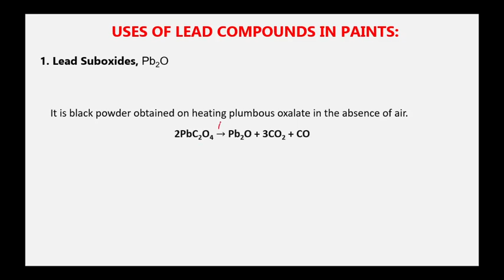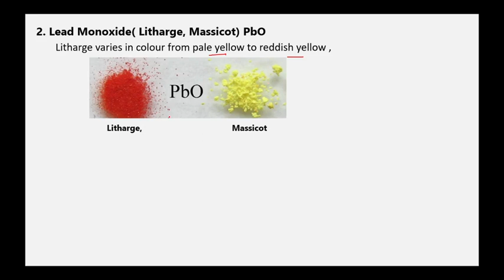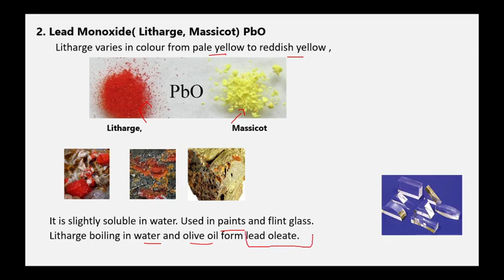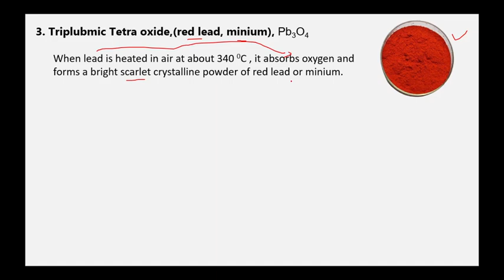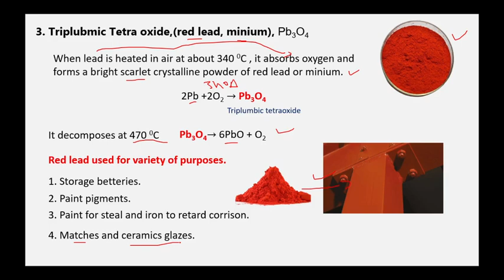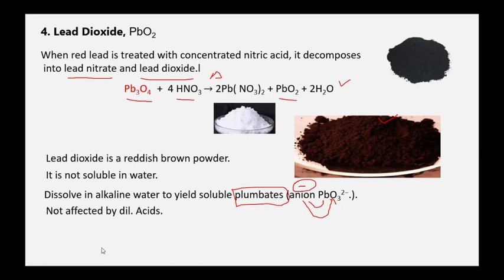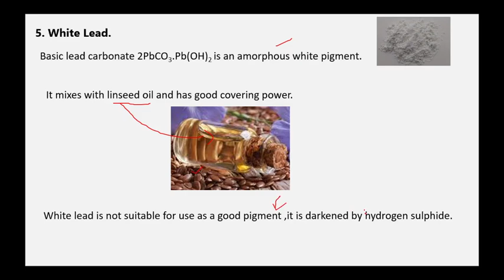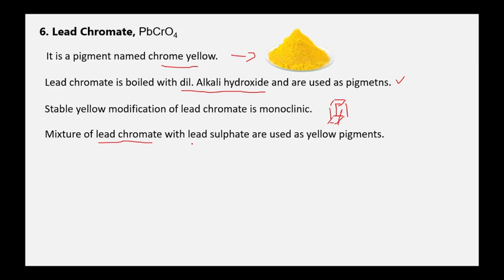USES OF LEAD COMPOUNDS IN PAINTS, F Sc,Part2, Chemistry, Chap 3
this lecture is very smartly dealt with the required information related to the topic . it is very helpful in understanding the role of lead in the paint industry and in colour pigmentation.